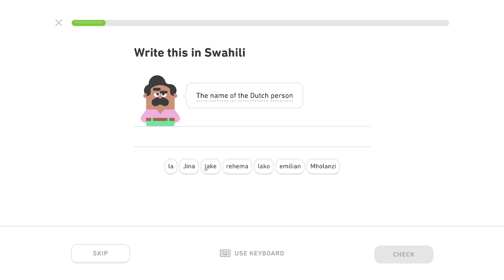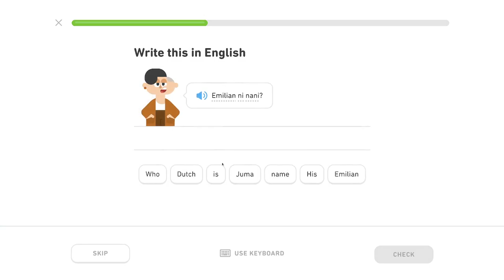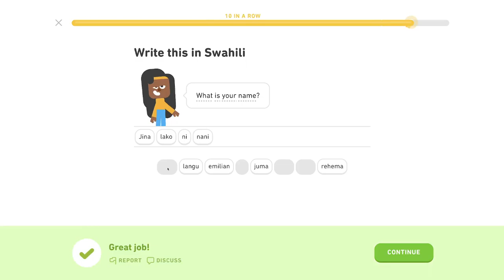🦒 Intro - level 1/5 - lekcia 2/3 - Svahilsky s Yetim